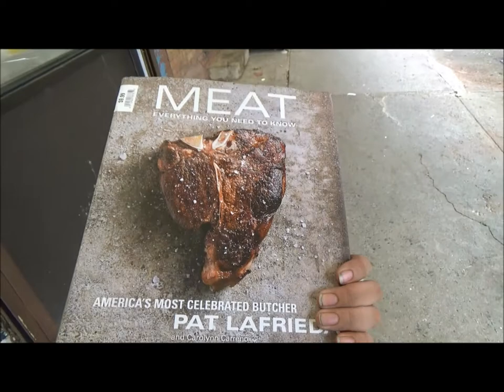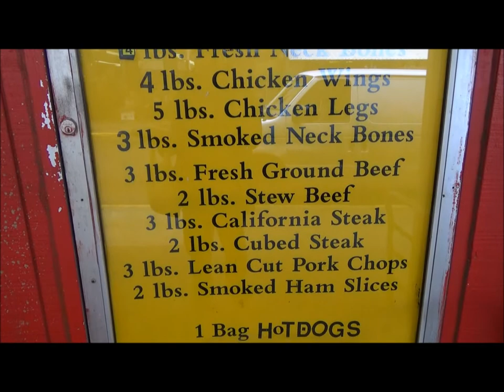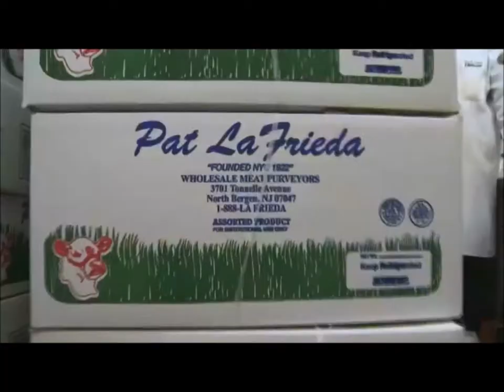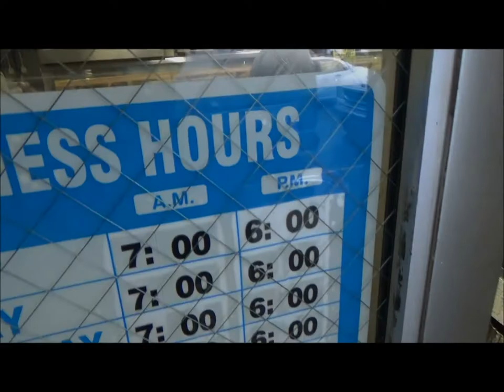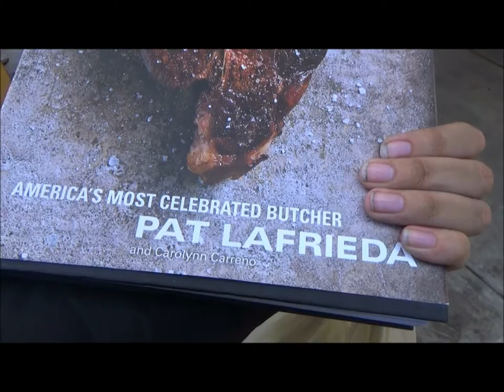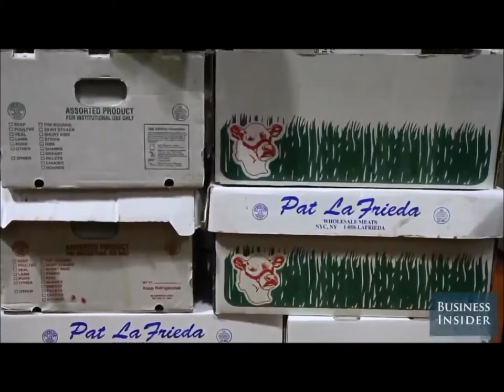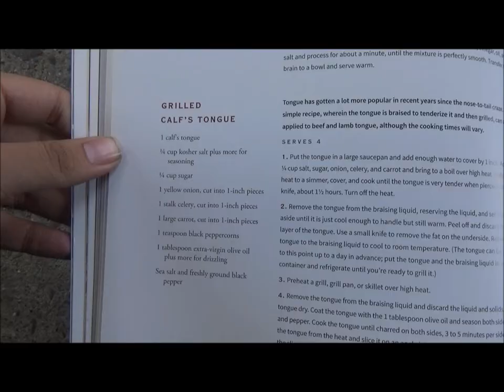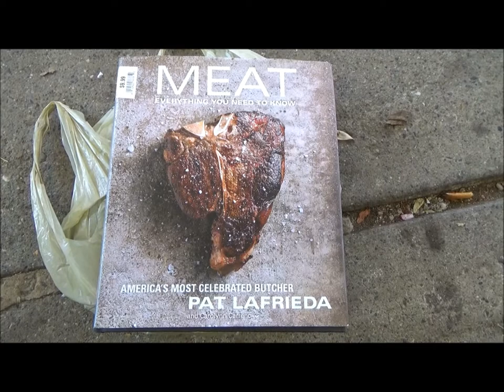Let's Meet The Meat - Meat: Everything You Need To Know by Pat LaFrieda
In this Thanksgiving eve episode, I take you once again on the streets of Paterson. This time, to George The Butcher in an attempt to be blasphemous while reviewing what could best be described as an carnivore's dream book.

Clip from MEAT MEN courtesy of Zero Point Zero Productions/Television Food Network, G.P.

Additional clips courtesy of Pat LaFrieda Meat Purveyors and Business Insider

Opening title card designed by me.